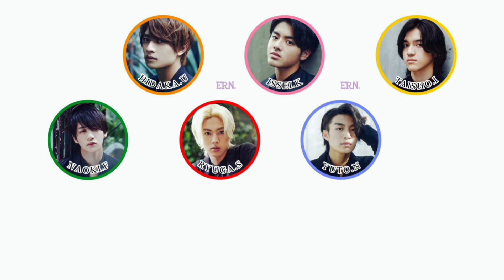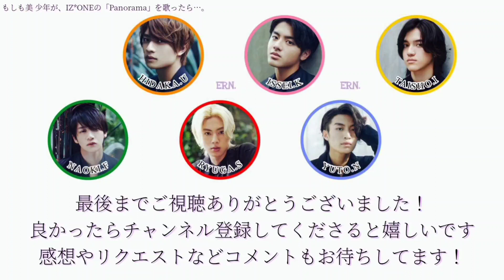もしも、美 少年が、IZ*ONEの「Panorama」を歌ってみたら…。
IZ*ONE × 美 少年

もしも、美 少年が、IZ*ONEの
「Panorama」を歌ってみたら…。

ということで、歌割り考えてみました！😆

毎回曲ごとに
イメージに合うメンバーさん(センター)と、
メインボーカルなど役割(？)を決めてから
パート割りを考えてます。

そのため、比較的、秒数は同じにしてありますが、
偏ってしまうこともあります。申し訳ありません。
やはり、
メインボーカル(と私が決めている)の方だと、
多くなってしまいます……。ご了承ください…。

今回も、音声加工Ver.としてないVer.と作りました！
下のタイムスタンプから飛んで、
お好きな方を聞いてください😌😌

音源加工無しVer.：0:00
音声加工Ver.：03:46

日本語訳もしました！
意訳あり、直訳ありです

自分はここは誰がいい！という意見も、
コメントなどで下さると、嬉しいなぁ
なんて思います🙇🏻‍♀️🙇🏻‍♀️

【Panorama】

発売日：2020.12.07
収録アルバム：One-reeler / Act Ⅳ
曲名：Panorama

☟☟☟ 公式MV ☟☟☟